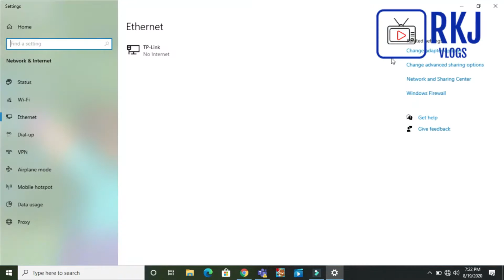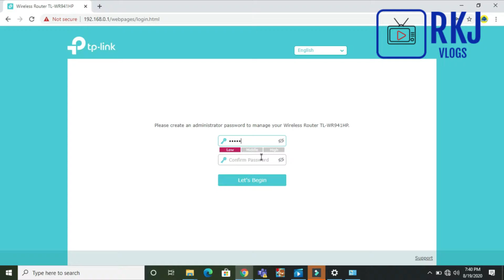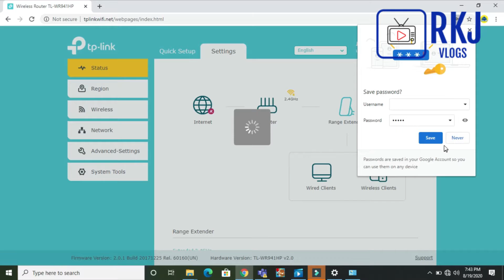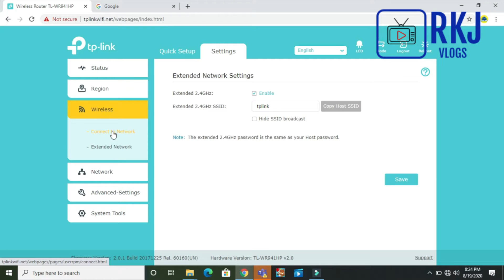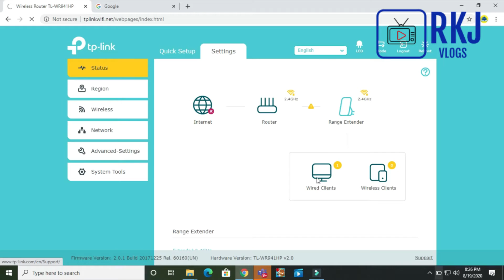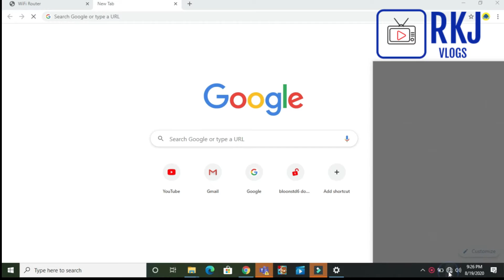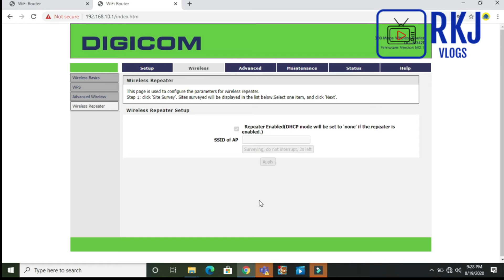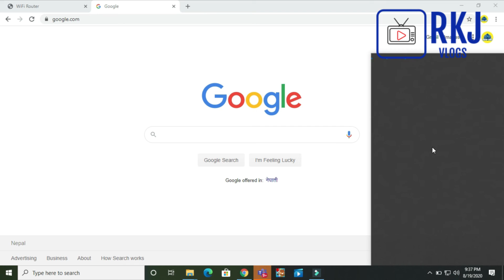TP-Link TL-WR941HP Router Setup As Wireless Range Extender|Digicom DG-M342T Router Setup As Repeater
Friends, almost all new Routers get features like wireless range extender, repeater and WDS bridging. Friends, you will also find the option of wireless range extender in the popular tp link wr940n router. Friends, in this video I will tell you about the wireless range extender settings of the tplink wr940n router.
DigiCom 300 Mbps Wireless router repeater mode configuration for wifi
signal boost